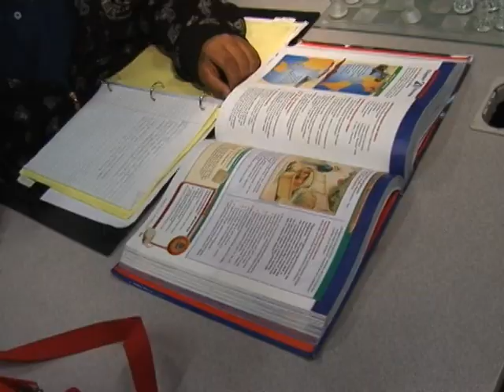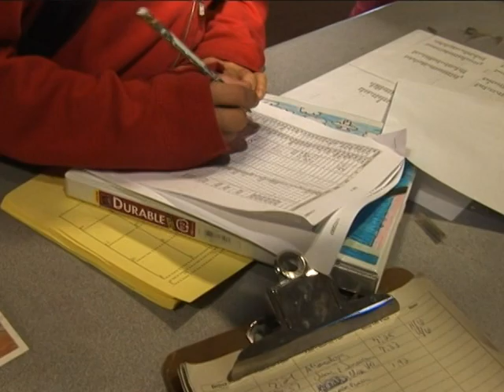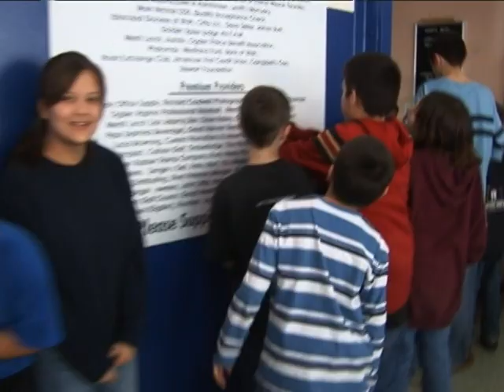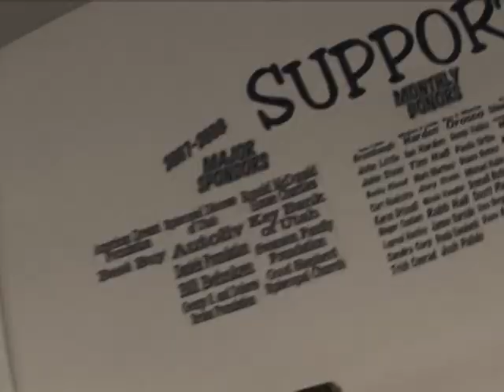YOUTH IMPACT 2012